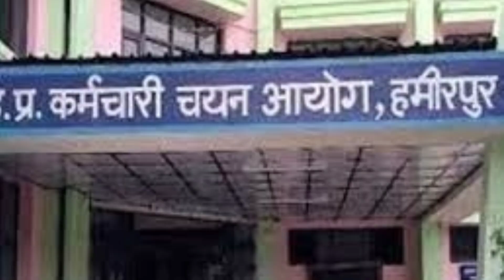आज 21 फरवरी 2023 दिन भर की 10 बड़ी खबरें ll LIVE: HIMACHAL PRADESH TOP-10 BREKING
About this Video:- आज 21 फरवरी 2023 दिन भर की 10 बड़ी खबरें ll LIVE: HIMACHAL PRADESH TOP-10 BREKING